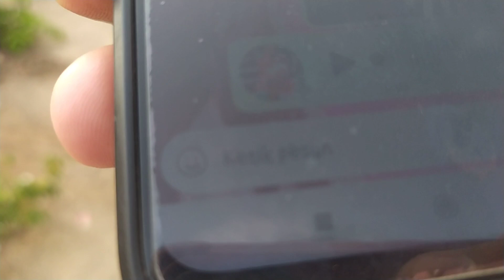[JALUR UTAMA LUMPUH] DAMPAK KERETA SEMERU ANJLOK‼️ KERETA ARGO DWIPANGGA PUTAR ARAH VIA SEMARANG‼️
**Video Equipment**